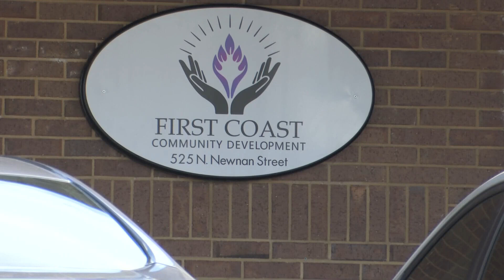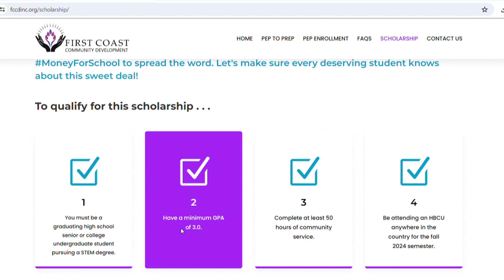$50K in scholarships available for prospective S.T.E.M. students attending HBCUs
Marine veteran Charlie Griffin is expanding a scholarship that he and his daughter are offering for students interested in studying S.T.E.M. at an HBCU.